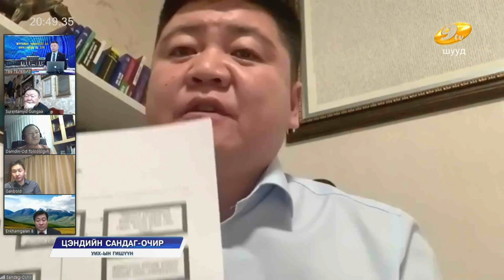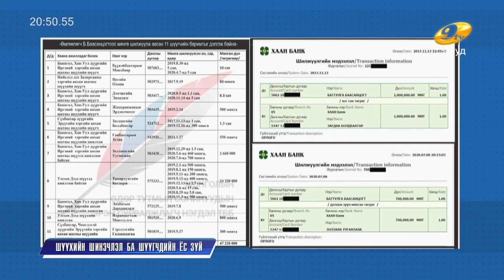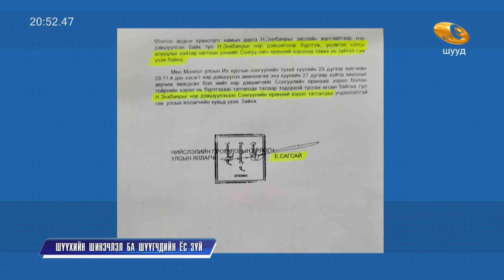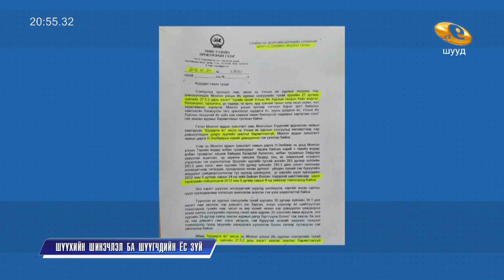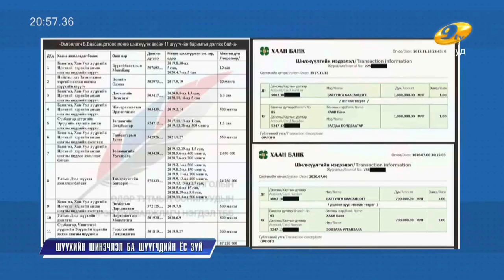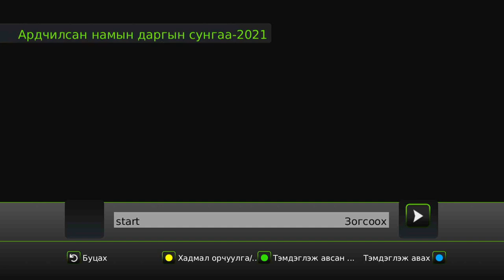Шүүхийн шинэчлэл ба шүүгчдийн ёс зүй